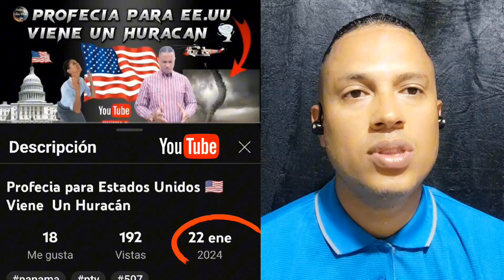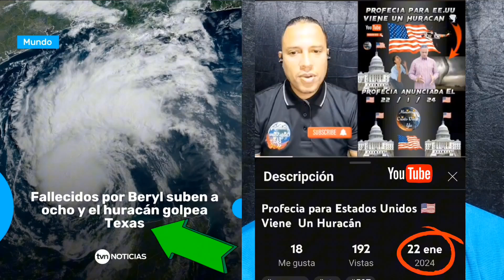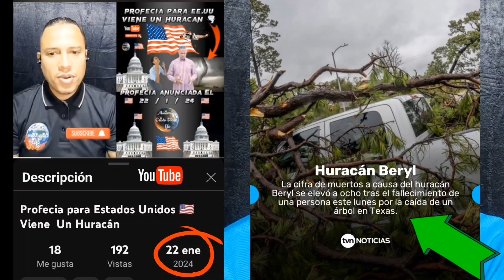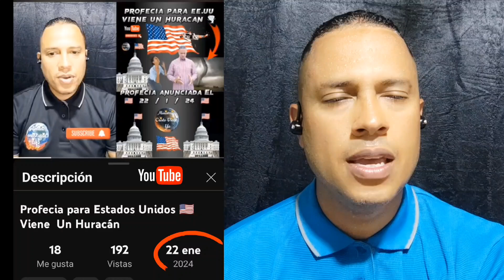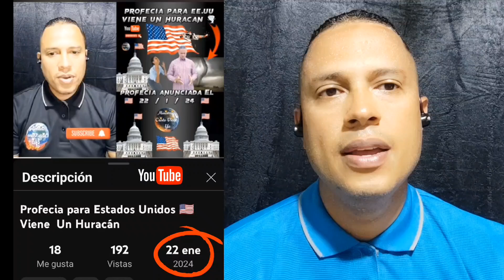Urakan Beryl Pasa por Texas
En este Video Conocerás porque Dios revela que este Urakan venía sobre estados unidos 🇺🇸 esactamente el área de Texas.

Te invito a ver Nuestro Canal de Youtube ▶️ como

Te invito a se Miembro de nuestro Canal para que recibas muchos beneficios Esclusivo solo para miembros del nivel # 2 escuela 🎒🏫 de Profetas